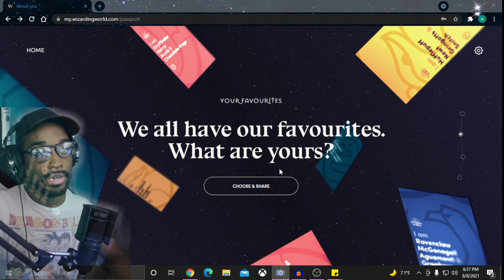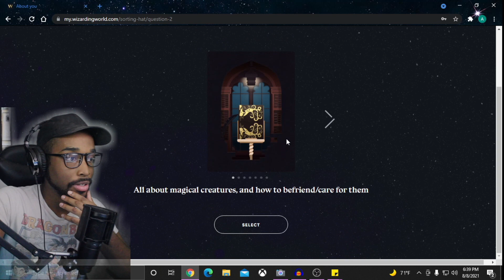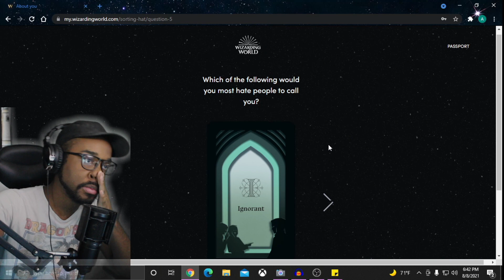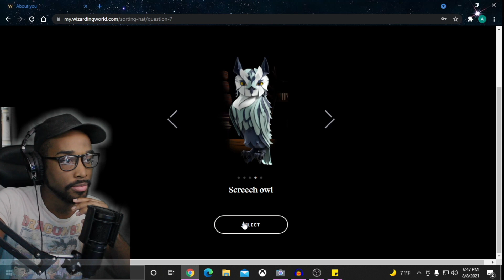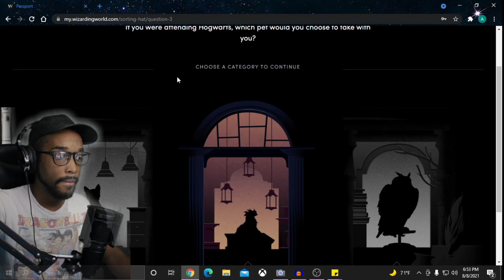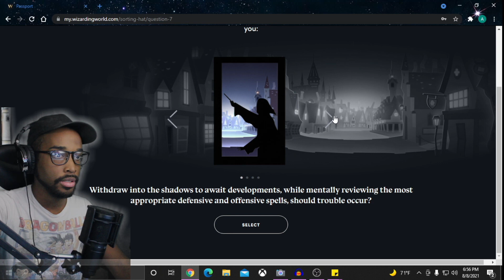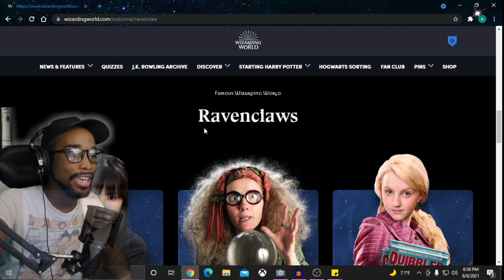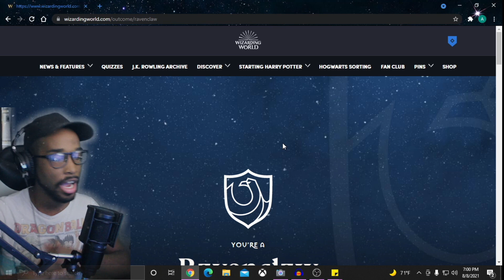Getting Sorted Into My Hogwarts House | Wizarding World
I post videos everyday at 2PM EST and stream every Tuesday and Thurday at 6PM EST